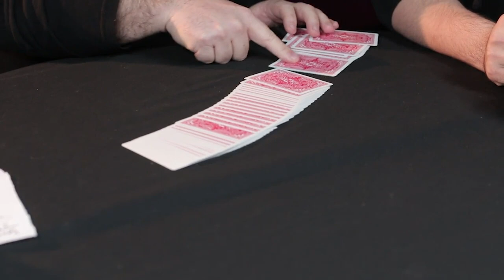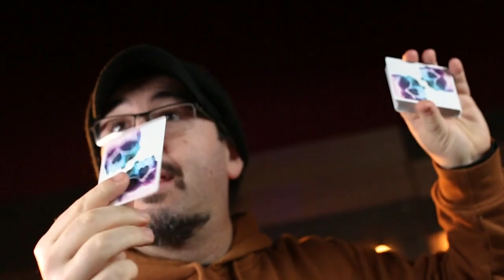Echo: Dani's 3rd Weapon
"Simply super strong magic"
Juan Tamariz

"Dani is everything I love about magic."
David Blaine

Dani DaOrtiz is one of the most recognized and sought-after magicians worldwide, performing regularly at the Magic Castle and a frequent lecturer and performer at many of the largest international magic conventions. A master of the quintessential Spanish Style of magic, he's traveled the world and worked with some of the most renowned magicians, such as David Blaine. Known for Utopia, Reloaded, Here and Now, Fat Brothers, and his classic Triple Intuition; Dani's unique methods and techniques continue to deceive everyone who witnesses them.

Now, Dani DaOrtiz shares his collection of "weapons" for the first time ever. Not only will you learn some fantastic tricks, but more importantly, he'll teach all the subtleties and techniques that makes his magic so impossible. Each idea in his "weapons" collection has countless applications and will provide never ending ammo for your magic repertoire.

For his 3rd weapon, Dani DaOrtiz finally exposes one of his most closely guarded secrets. In Echo, Dani masterfully hacks a simple psychological premise to create moments of pure delight. Imagine everything you could get away with by simply bringing a duplicate of the spectator's card into play. You could perform an ambitious card where the spectator can literally watch as their selection is pushed into the deck. Or you could even perform the worlds easiest T&R where you really tear their card and use a duplicate to easily restore it. Now imagine being able to perform all these exact same miracles without ever needing a duplicate. In Echo, Dani DaOrtiz reveals how to do just that.

Not only will you learn powerful new effects to add to your repertoire, but Dani delivers a masterclass in psychology that will make this look effortless. And once you've mastered this fundamental technique, your magic will never be the same again. No matter what you will find something to add to your arsenal, whether you are a beginner or think you know all there is to know, Dani will surprise you with insights only a true master who has done it all can provide.

Joined by Javier Natera and Javier Fuenmayor, Dani goes in-depth for an hour and explores every facet of this exceptionally simple yet deviously unique principle. Enjoy Dani's distinctive style and humor as you discover a new foundation for which to cultivate your magic repertoire for the next age of illusion. Accompany the legend, Dani DaOrtiz, for his final weapon, Echo

"Dani DaOrtiz performs real miracles"
David Williamson

"Dani is the future of card magic."
Bill Kalush